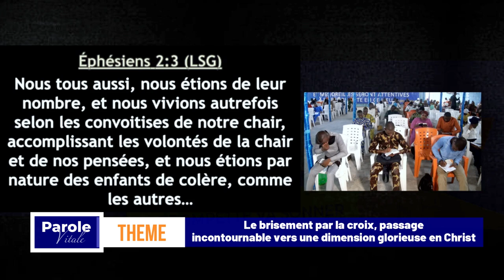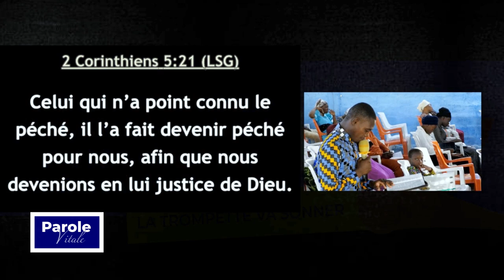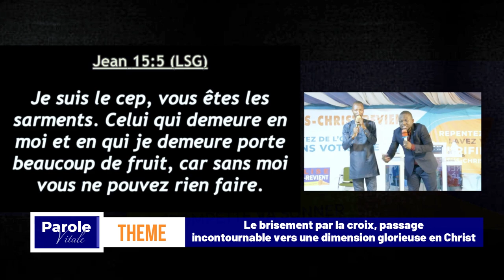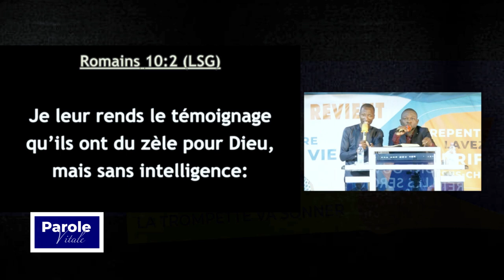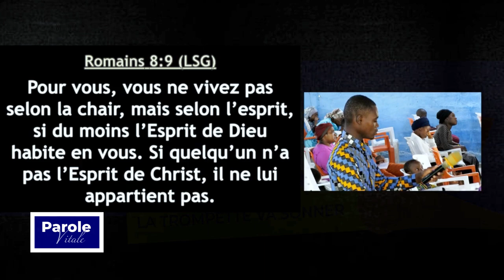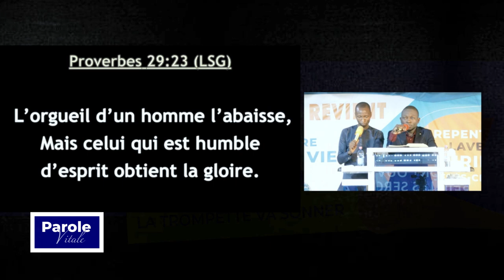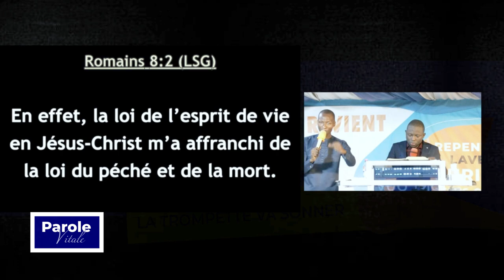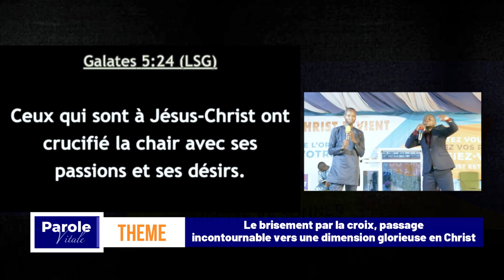🟥LE BRISEMENT PAR LA CROIX POUR UNE DIMENSION GLORIEUSE EN CHRIST / DR.SILAS / GROUPE JESUS-REVIENT